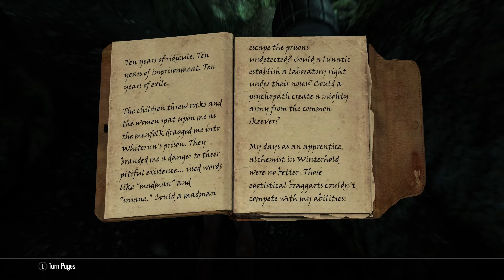Skyrim[Legendary Difficulty]: JTN 1.5 Dampened Spirits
Skyrim[Legendary Difficulty]: JTN 1.4 Dampened Spirits